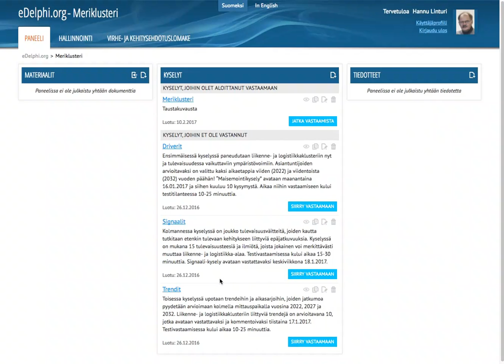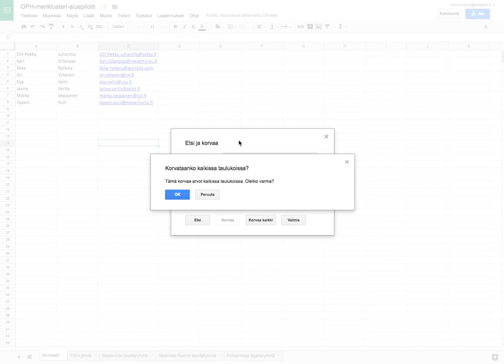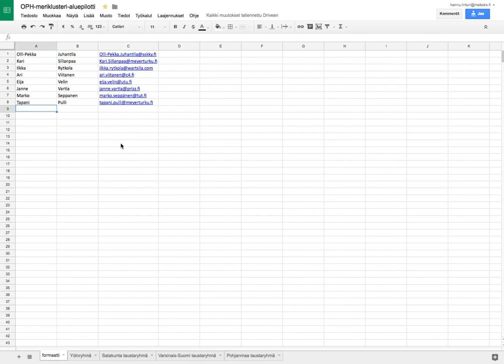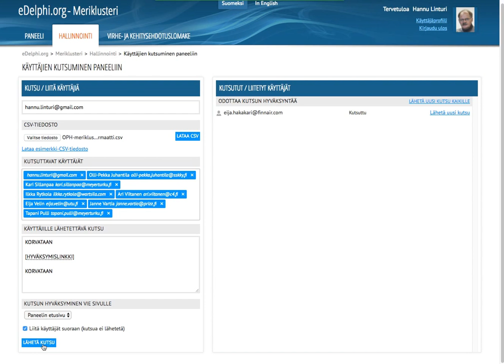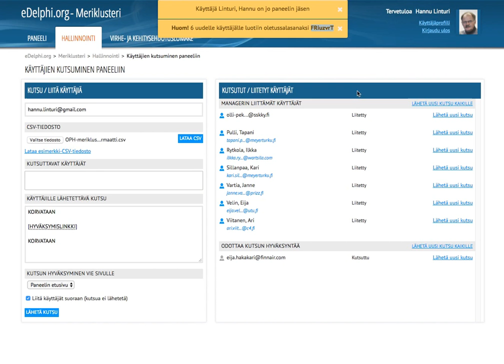Panelistien kutsuminen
eDelphi-ohje